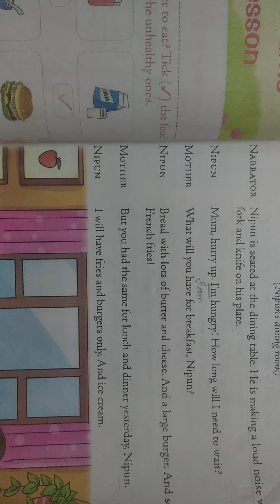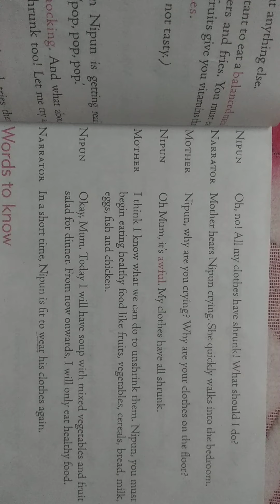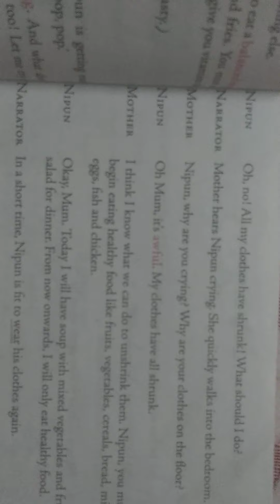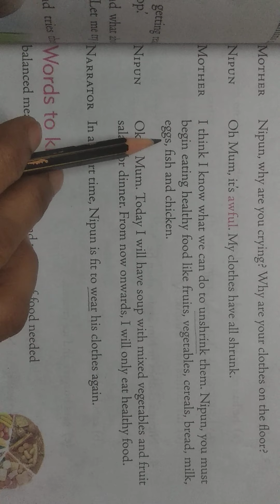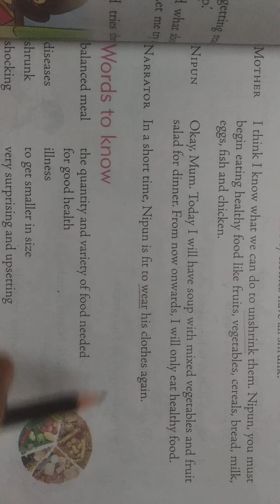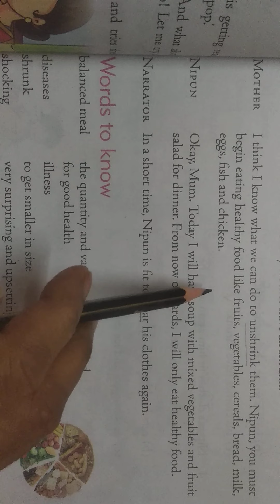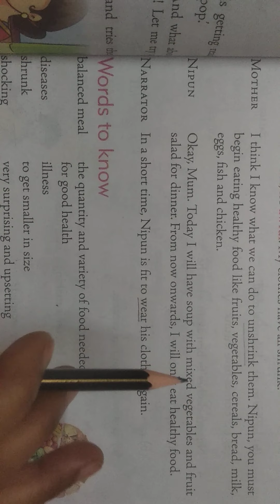Date.18.8.21.Cl.2.Sub. English.Topic.L.3 Nipun Learns a Lesson., explanation of the story.part.3